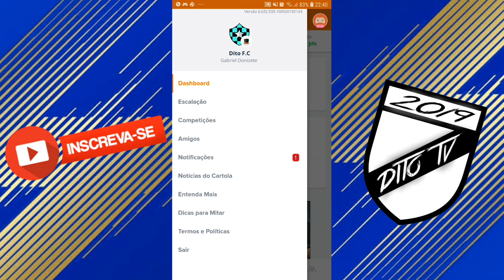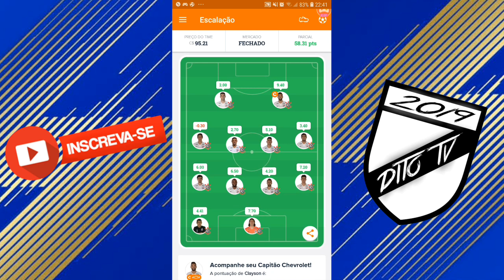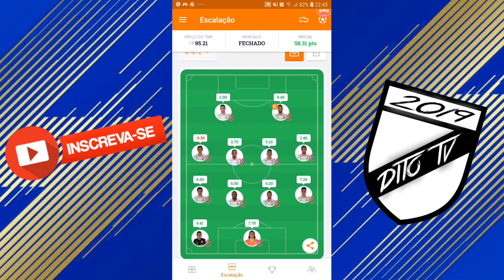Escalei o time inteiro do Corinthians no Cartola e olha no que deu ! *Rodada #4*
Salve família mais um vídeo pra vocês.

Escalei o time intero do Corinthians no Cartola e me surpreendi, o timão fez 60 pontos mesmo com o empate diante do Grêmio, fiquem ligados no canal pois virá mais vídeos deste tipo por aí.